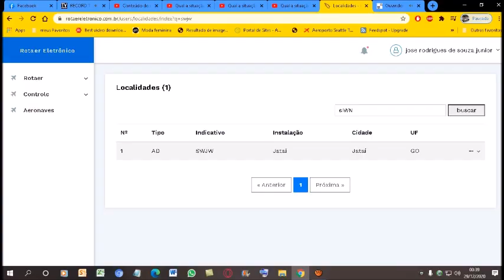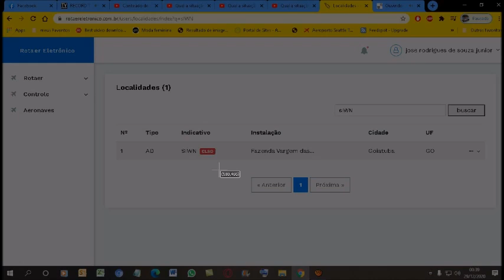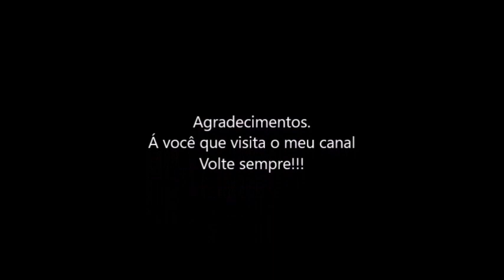Qual a situação do código ICAO [SIWN] nos registros do ROTAER registrado em 22/11/2020?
O aeródromo FAZENDA DENUSA DESTILARIA NOVA UNIÃO da cidade de Jandaia-GO encontra-se no almanaque da PILOT´S HELP em sua última edição do ano de 2013.
Mas apartir de 29/10/20 a ANAC atualizou do sistema do ROTAER e o código ICAO [SIWN]  é aceito no sistema do Rotaer...
Se procurar o código ICAO [SIWN] vai dar como FAZENDA DENUSA DESTILARIA NOVA UNIÃO;
Em Jandaia-GO.
ATENÇÃO. SE ALGUMA MUDANÇA OCORRER NESTE CÓDIGO ICAO [SIWN]